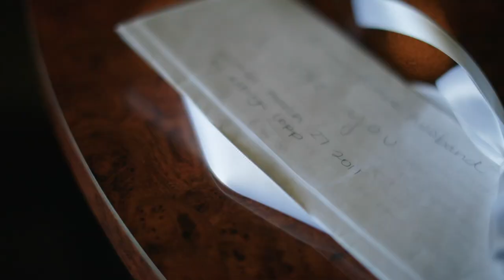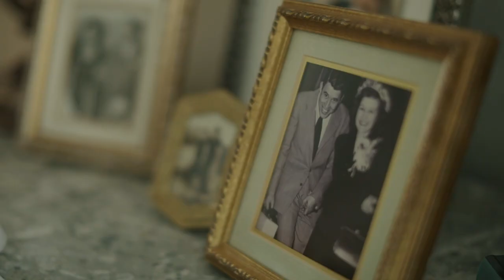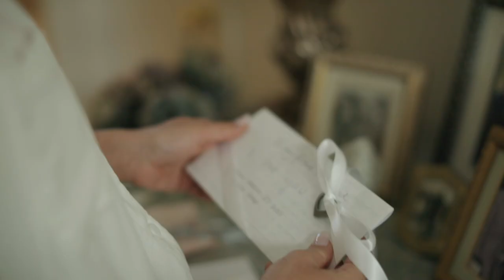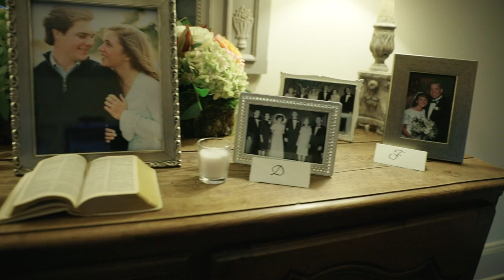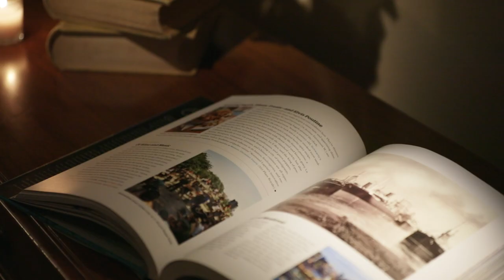Covington Wedding Video // Kathryn and Shack by Bride Film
visit BrideFilm.com/blog for more recent work!

Coordination and Design // Grand Events
Cinematography // Bride Film
Photography // Hannah Mayson
Ceremony // Covington Presbyterian Church
Reception // Tchefuncta Country Club
Band // The Boogie Men
Invitation Suite // Scriptura
Calligrapher // Cathie Farrish
 Florals // Keeth Buckley
Bride and Groom's Cakes // Zoe's Bakery
Makeup // Tisa Camet
Hair // H20 Salon Northshore/Heather Mahoney
Shuttle and Vintage Rolls Royce // A Royal Coach
Sound/Lighting // See Hear Productions
Rentals/Decor // Event Rental
Bride's Dress // Romona Keveza from Warren Barron Bridal (Dallas)
Bride’s Shoes // Jimmy Choo

Bride Film is a family wedding videography company based in New Orleans.